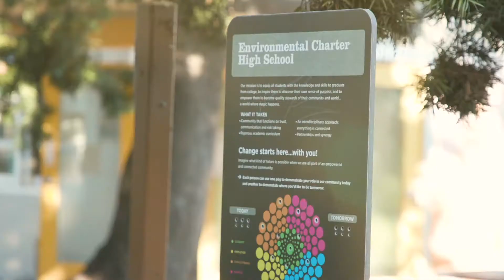2020 Hart Vision Leader of the Year (South): Alison Diaz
She has a mission to connect students to their environment, encouraging scholars to achieve high standards and improve the neighborhoods in which they live.